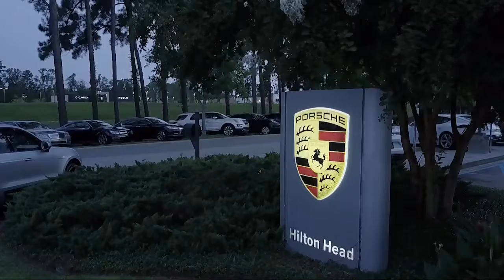2020 Jeep WRANGLER Unlimited Sahara Sport Utility Savannah Hilton Head Beaufort Bluffton Pooler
2020 Jeep WRANGLER Unlimited Sahara Sport Utility Stock Number: LW137813 Vin:1C4HJXEG0LW137813.

Peacock Chrysler Jeep Dodge Ram Fiat is proudly serving Savannah, Hilton Head, Beaufort, Bluffton, and Pooler.
Give us a call at or visit our for more information about this or any of our other vehicles.

Peacock Chrysler Jeep Ram Fiat
265 Drivers Way A